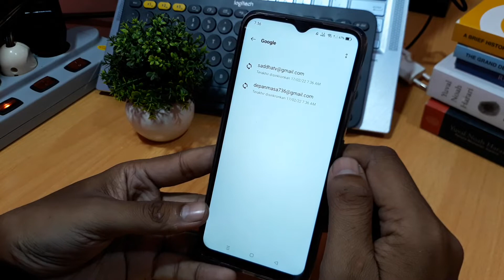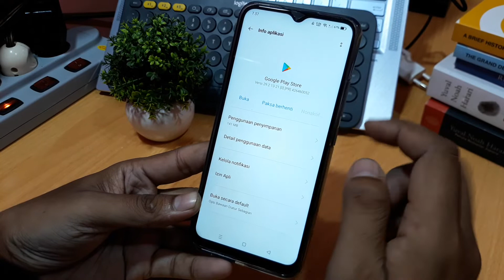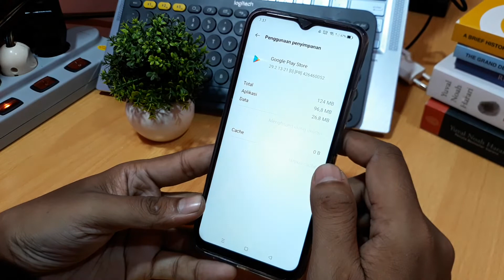Cara menghapus akun play store di hp oppo & realme